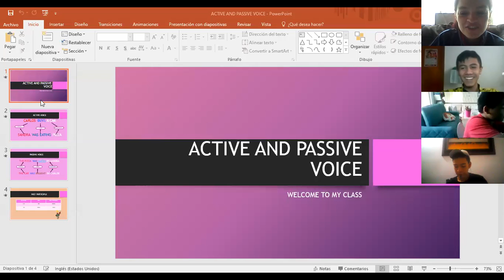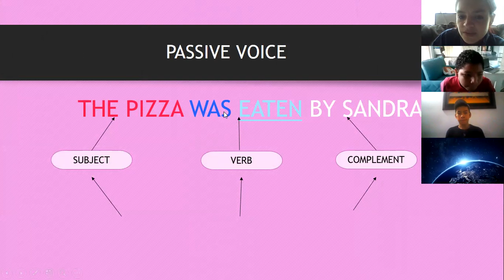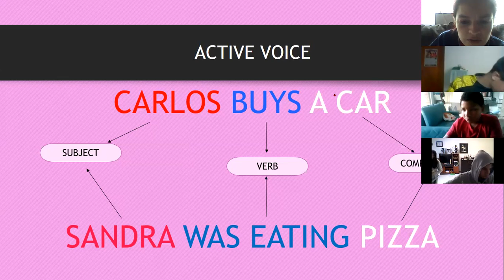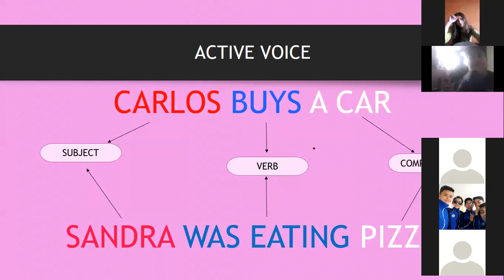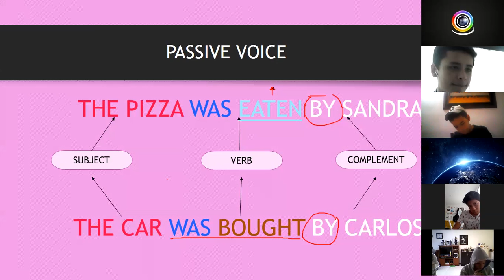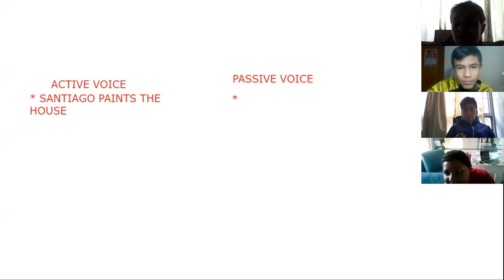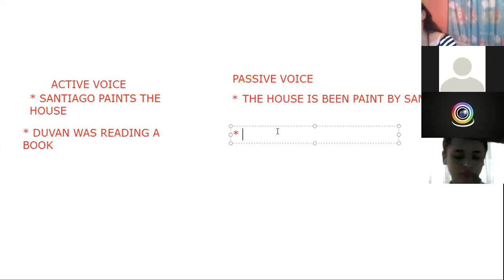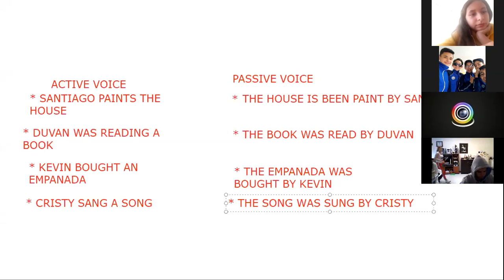SÍNTESIS GRADO 8